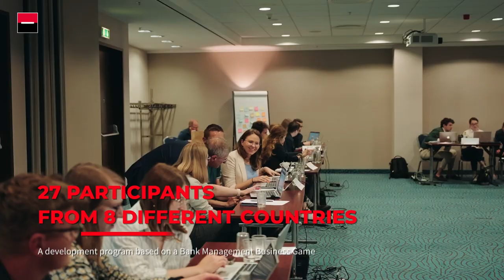Europe Cup - 2023 edition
The 2023 edition of the Europe Cup, an in-house development program, took place in Prague, Czech Republic in June 2023. Video highlights from the event.